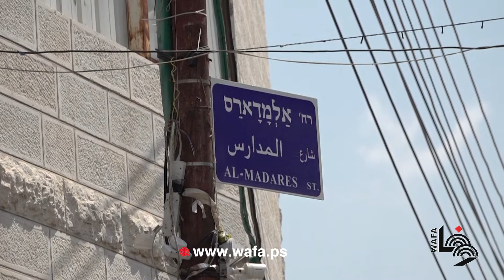حملة دعم شرائية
المقدسي عز الدين بربر اسير محرر  يتعرض للتضييق وملاحقات الاحتلال بشكل متواصل، كان آخرها اقتحام محلُه في بلدةِ سلوان جنوبَ المسجدِ الأقصى، وإتلاف كمية من العسل. لذلك انطلقت حملة لدعم التاجر بربر والتجار المقدسيين